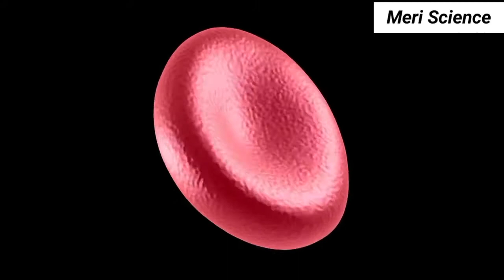Largest cell of human body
The human egg (ovum) is the largest cell in the body and a nerve cell is the longest cell in the human body. The sperm is the smallest cell in the human body, but also one of the most complex.